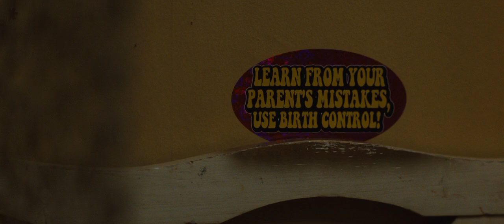Halloween (2007) - Love Hurts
dir.: Rob Zombie